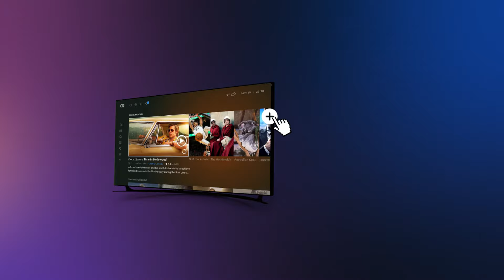Accedo - Short Promotion